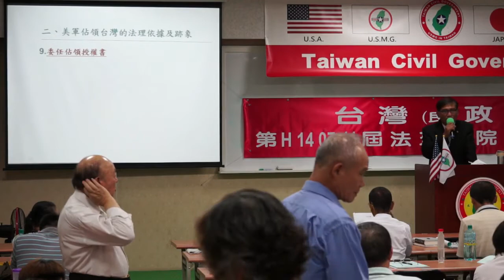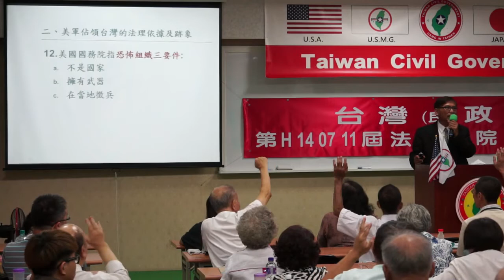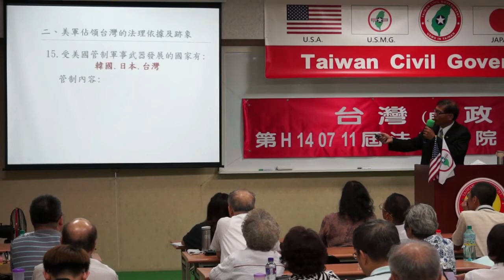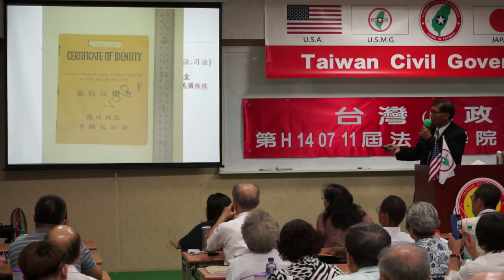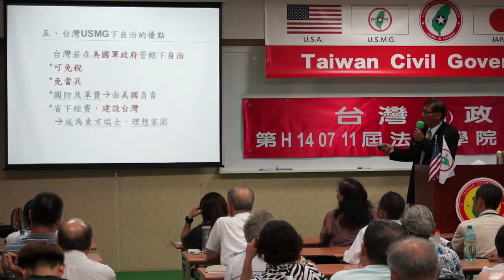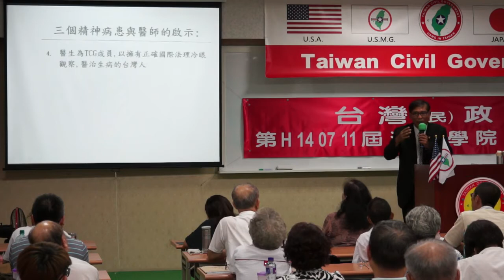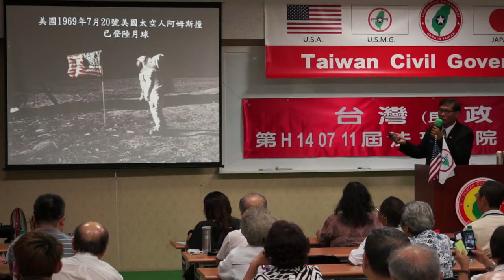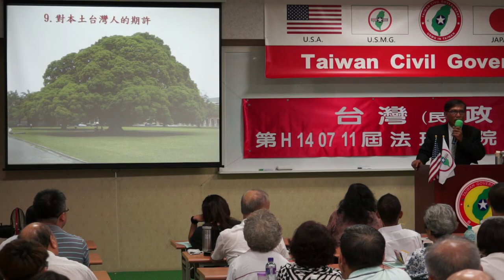140711-2-台灣主權探討-潘良華-台灣(民)政府第H140711屆高級行政參議班